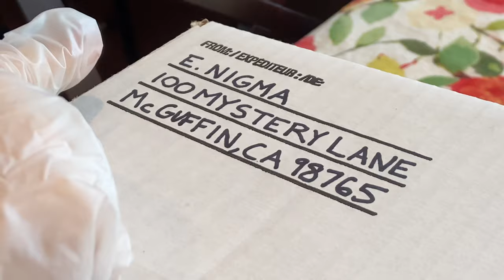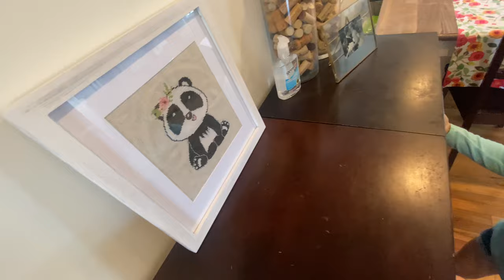NOSY ROSY -- A Donegan Family Movie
In the age of quarantine, many packages get delivered to the house. One little girl has to know what's in them all...